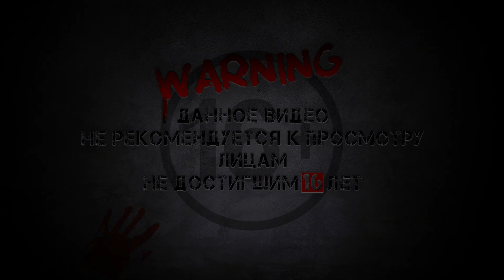HOLLOW KNIGHT |#3| УГЛУБЛЯЕМСЯ В ХАЛЛОУНЕСТ, ГУЛЯЕМ ПО НОВЫМ ЛОКАЦИЯМ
Приветствую на канале Angry Fox Game!

Твоему вниманию представлена игра:
HOLLOW KNIGHT | 3 серия
УГЛУБЛЯЕМСЯ В ХАЛЛОУНЕСТ
ГУЛЯЕМ ПО НОВЫМ ЛОКАЦИЯМ